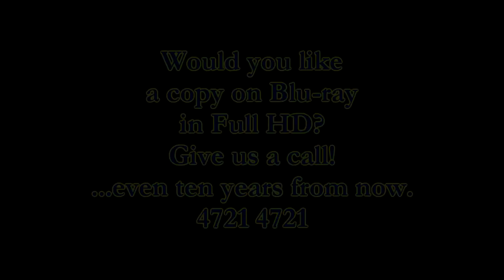Swoopware: Skydive - Joshua Grajczonek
Swoopware: Skydiving Video - Joshua Grajczonek